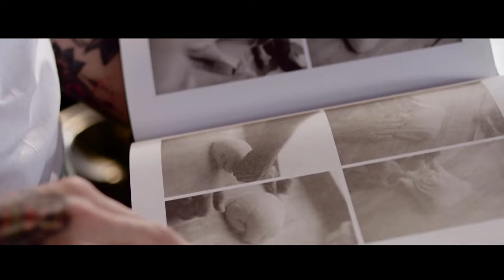Curso en línea - Pan de Camote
El día de hoy utilizando nuestra harina Fhacasa y con la guía del Chef José Luis González, aprenderemos a preparar un delicioso pan de Camote.